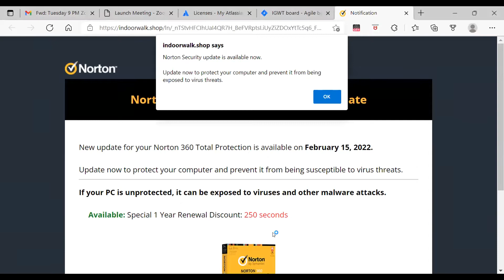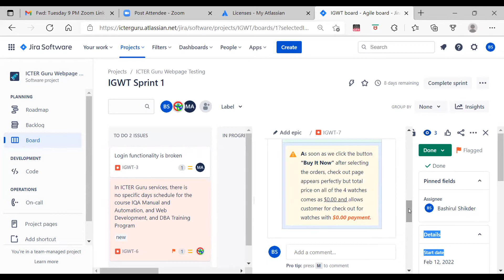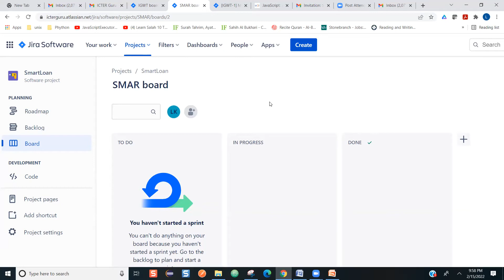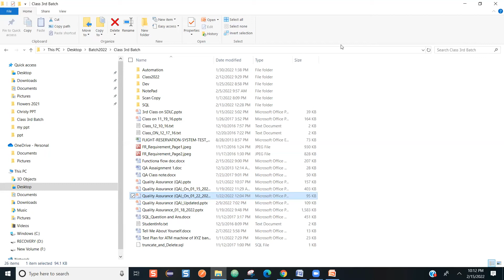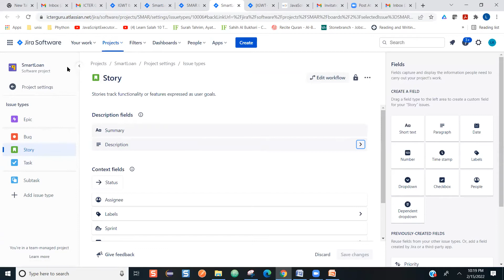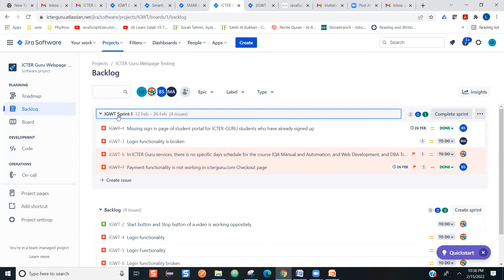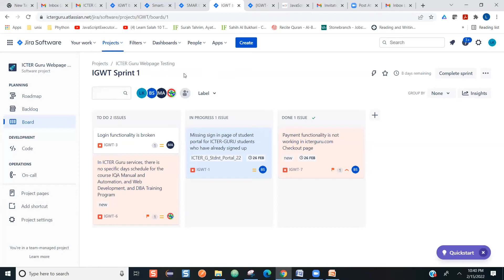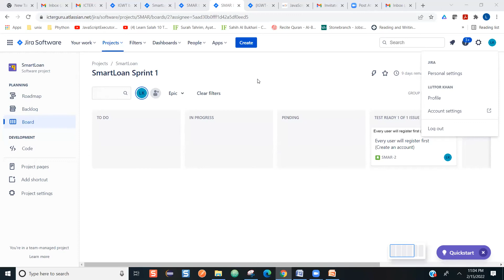L014 Part 2 of 2 Practicing Agile Scrum Test Case Writing with Atlassian JIRA